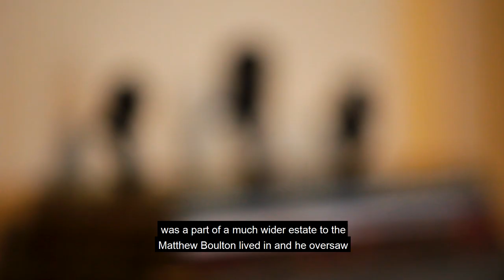Soho House Museum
An introduction to Soho House museum, once the Georgian home of famous Birmingham industrialist Matthew Boulton and meeting place of the Lunar Society. Find out more about Soho House and plan your